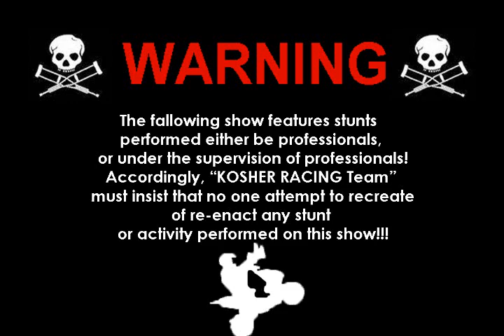Martara stunt - [Veliko Tarnovo] - Bulgaria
Martin Mitov from Bulgaria shows us his skills on a short video. please rate and comment :)